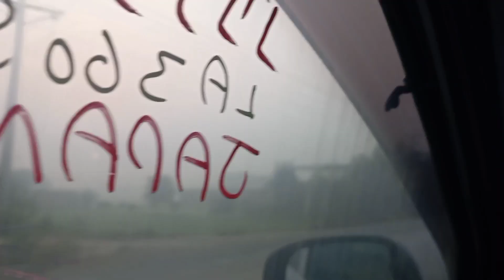Visit to basti malook vlog#15